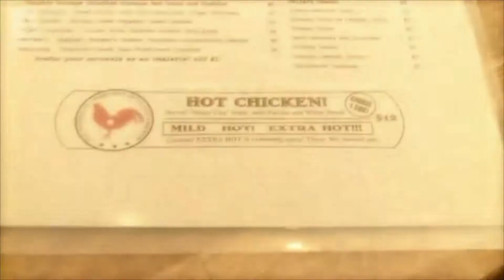Hottest Fried Chicken Ever?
This is the hottest (and very delicious) fried chicken I've ever had!